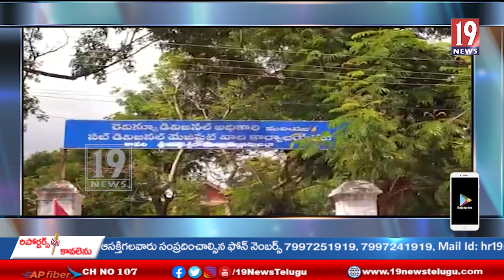ఓటు హక్కుపై విద్యార్ధులకు అవగాహన కల్పించిన కావలి ఆర్డిఓ శీను నాయక్‌